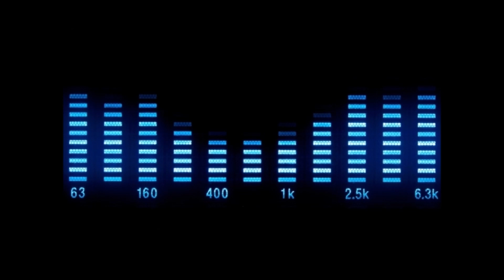Jajo & Gith - Kick Down (Original Isaia Edit)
High N-R-G - 530660 4